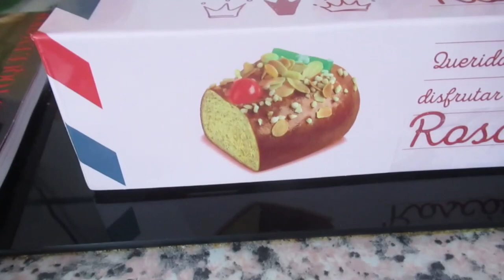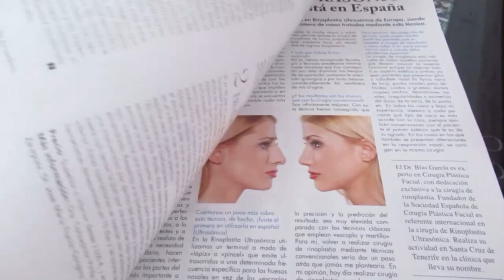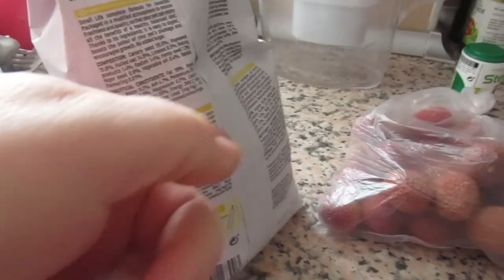Подпалили машину🚨Как это я пропустила 😱Это кошмар что творится 🤯Реальная жизнь в ИСПАНИИ VLOG